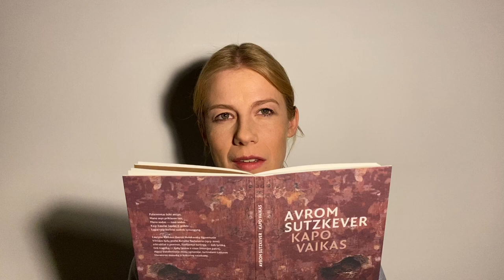Avrom Sutzkever, "Mano sesė Etelė". Skaito aktorė Emilija Latėnaitė Beliauskienė.